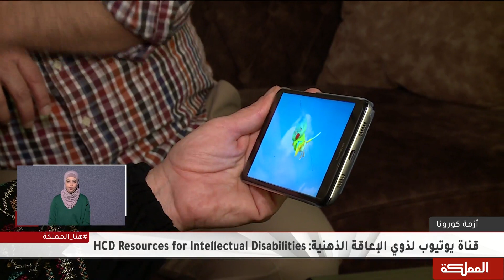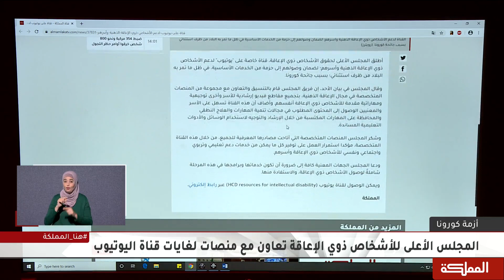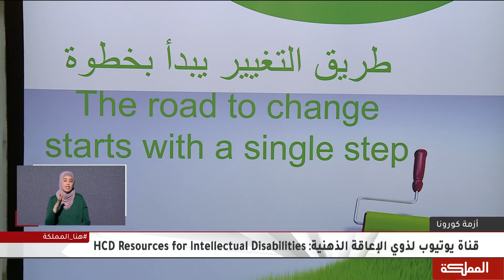المجلس الأعلى للأشخاص ذوي الإعاقة تعاون مع منصات مختلفة لغايات قناة اليوتيوب